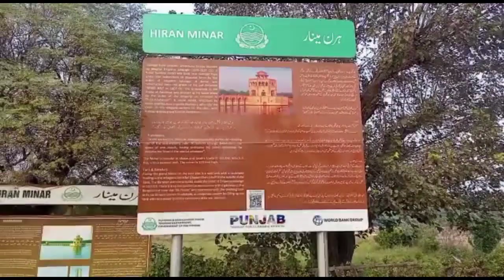Hiran Minar View Part 2 | Shelhupura visting place. | Wild Travellers